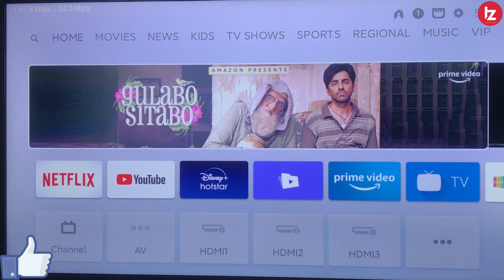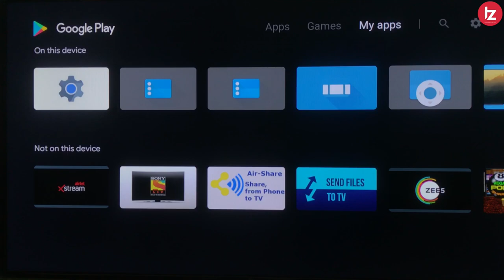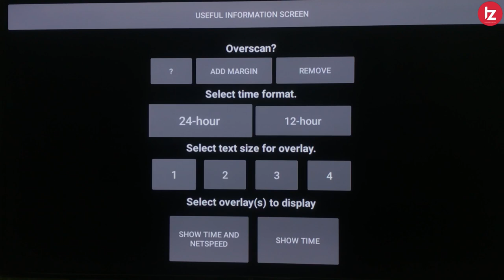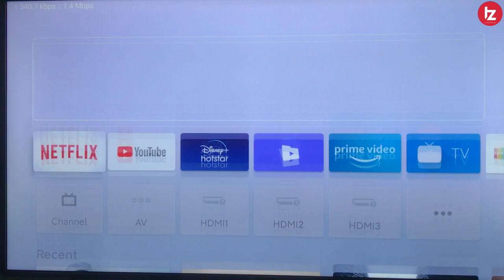Mi TV & Realme TV Internet Speed Meter | Speed Meter on Android TV | Mi TV Me Internet Speed Kaise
Namaskar Dosto Is video me maine Android tv me internet speed meter ko kaise add kar sakte hai. Agra aapke pass bhi Realme tv ya Mi tv hai toh usme internet speed meter app ko install karke tv me internet ke speed dekh sakte hai. Umeed karta hoon aapko yeah video pasand Aayegi.

MY GEARS !!!